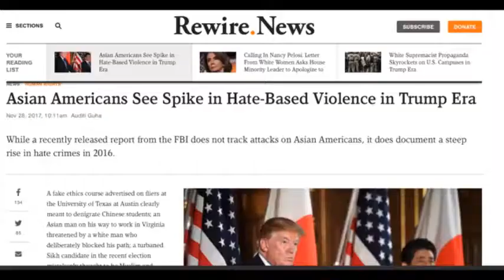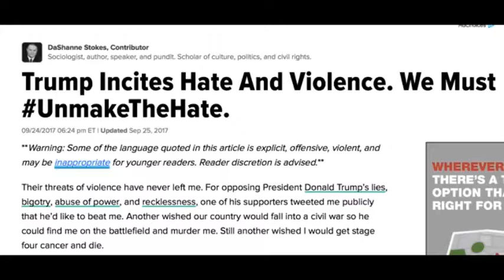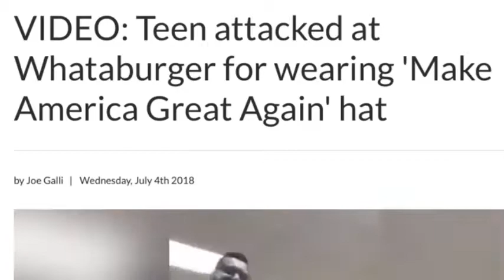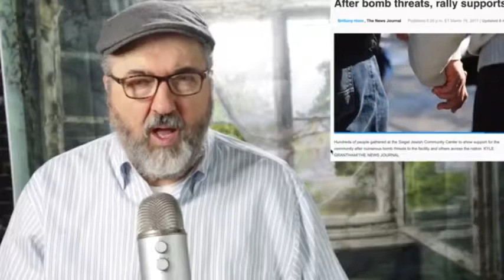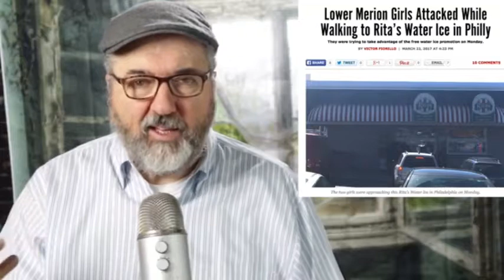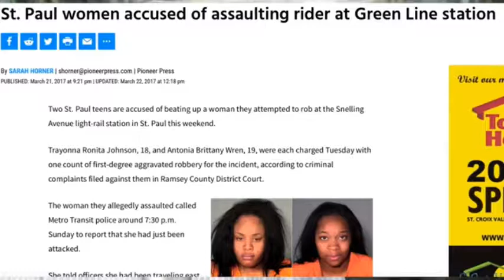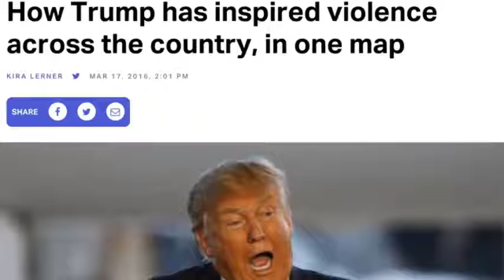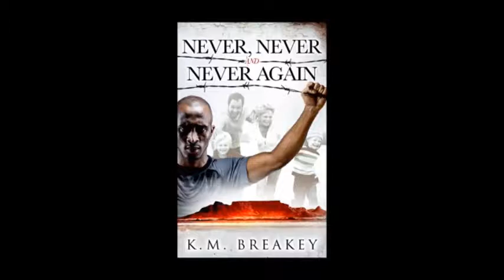Fella attacks Texas White Colahhh Teen because of MAGA hat